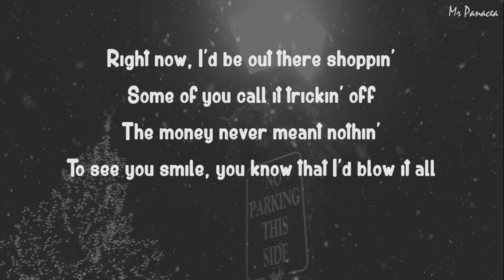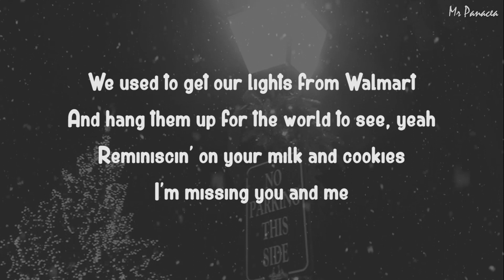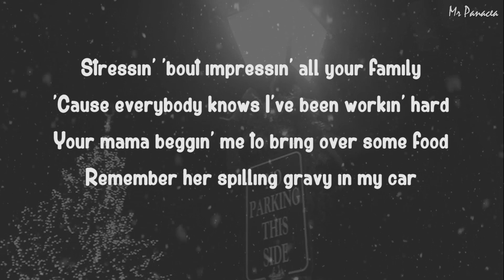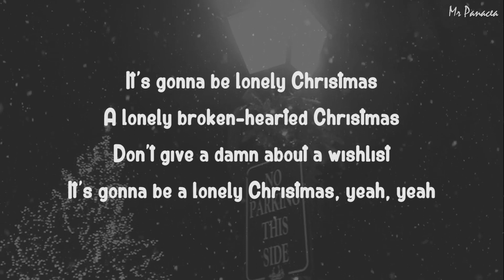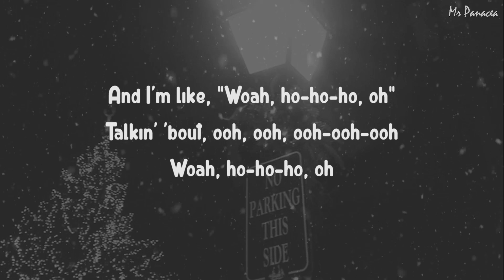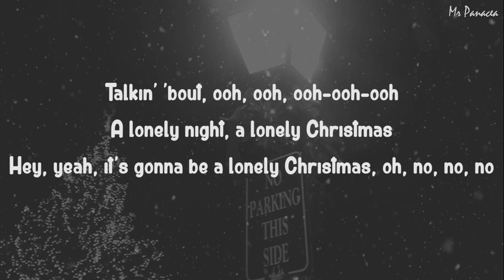Lonely Christmas - Justin Bieber, Bryson Tiller, Poo Bea (Lyrics)